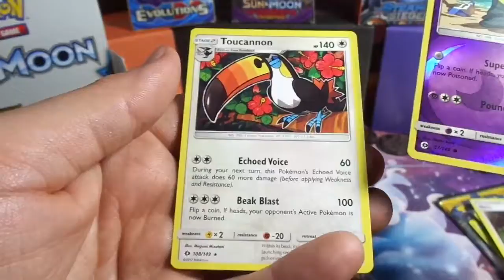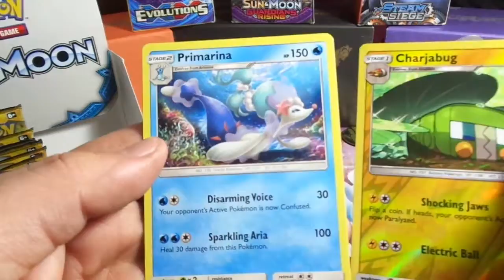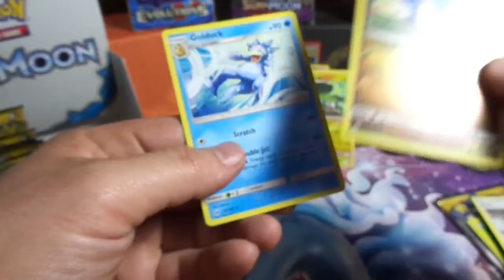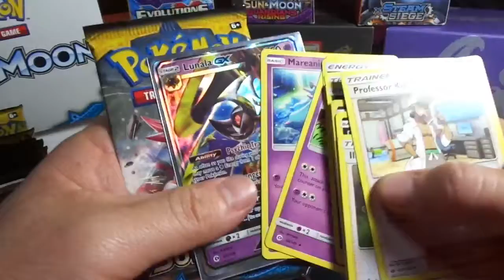Sun & Moon Givaway Series #6